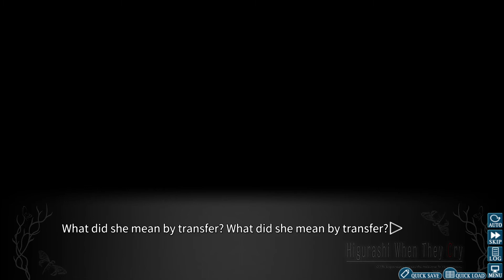Let's Play Higurashi Ep.12 Pt.2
I think Keiichi may be overthinking this a little.